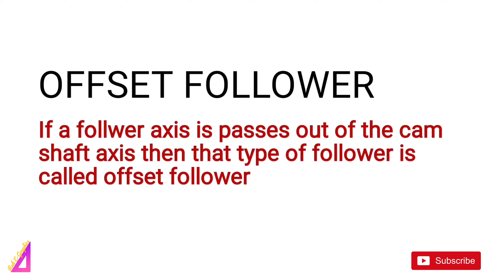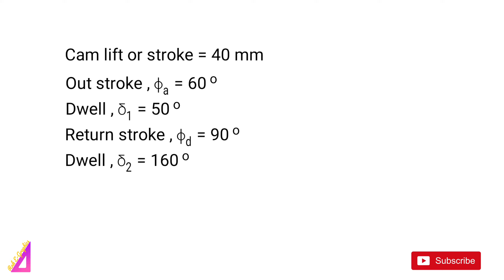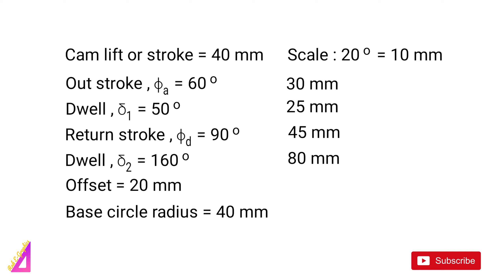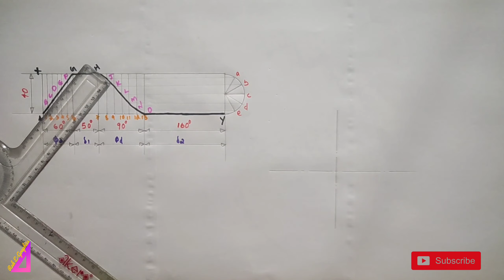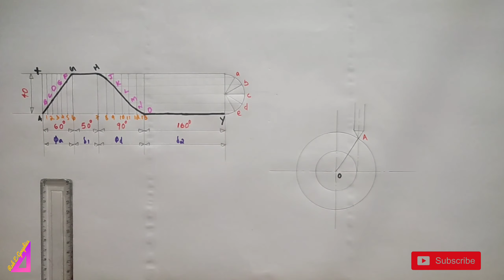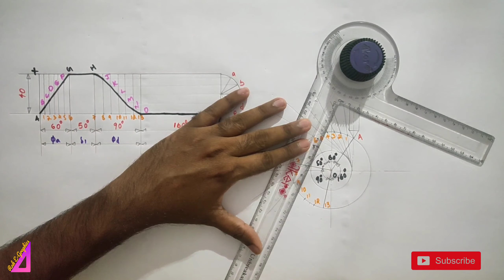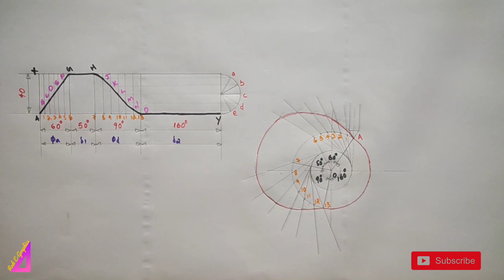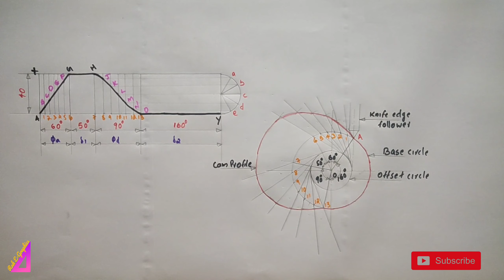Cam profile for Offset follower (Malayalam) | Theory of machines | Auto design | Diploma | KTU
This video explains how to draw displacement diagram and cam profile in case of a offset follower

The following steps were used to draw the cam profile

1. Draw a base circle with radius equal to the minimum radius of the cam (i.e. 40 mm) with
O as centre.
2. Draw the axis of the follower at a distance of 20 mm from the axis of the cam, which
intersects the base circle at A.
3. Join AO and draw an offset circle of radius 20 mm with centre O.
4. From OA, mark angle 60° to represent outstroke, angle  50° to represent
dwell and angle 90° to represent return stroke.
5. Divide the angular displacement during outstroke and return stroke into the same number of equal even parts as in displacement diagram.
6. Now from the points 1, 2, 3 ... etc. on the base circle, draw tangents to the offset circle and produce these tangents beyond the base circle as shown in video.
7. Now set off 1B, 2C, 3D ... etc.  from the displacement diagram.
8. Join the points A, B, C with a smooth curve. The curve is the complete
profile of the cam.

3. cam profile in case of a Flat faced follower motion with Uniform acceleration and retardation